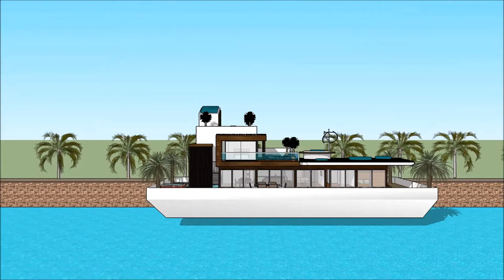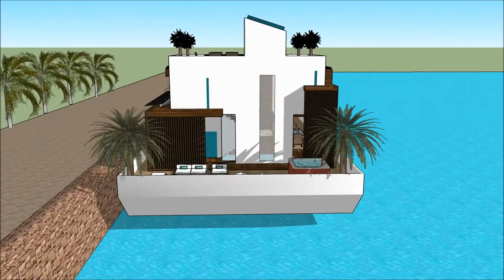Casa flotante holanda mi casa del barco mansion de lujo tour casa barco punta Hermosa mansion de luj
The floating house villa houseboatzania launching an innovative high-end luxury yacht floating house villa mansion home design potentially as a display of exhibition of the Casa flotante holanda mi casa del barco mansion de lujo tour casa barco punta Hermosa mansion de luj.

The collection of the Floating house villa houseboatzania concept of Casa flotante holanda mi casa del barco mansion de lujo tour casa barco punta Hermosa mansion de luj consists of high luxury and architectural art pieces in minimalism combined with living on the waterfront of the harbour.

The floating house villa mansion yacht design has the basis to sustain living with high standards and contemporary structural design Casa flotante holanda mi casa del barco mansion de lujo tour casa barco punta Hermosa mansion de luj with numerous of prospects for excessive living and celebrating the desire of life worldwide: